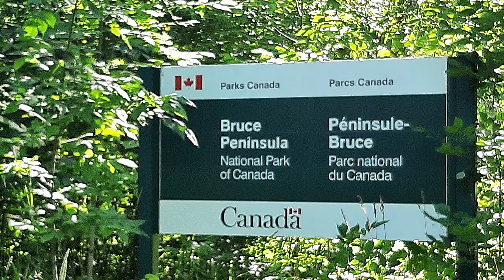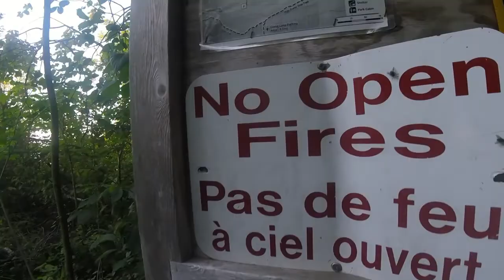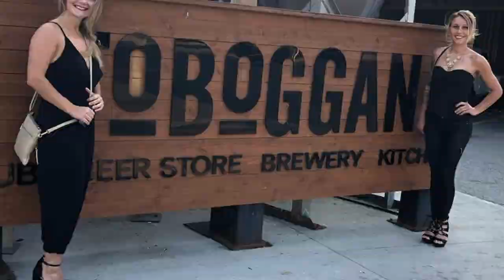Bruce Peninsula National Park: The Bruce Trail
Exploring the wilderness of the Bruce Peninsula